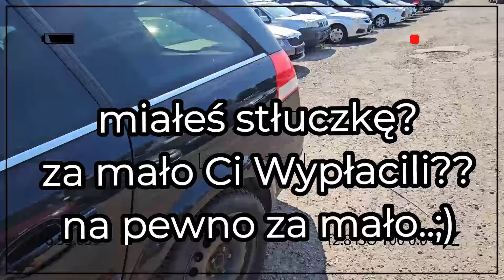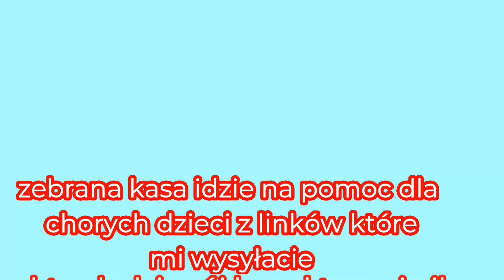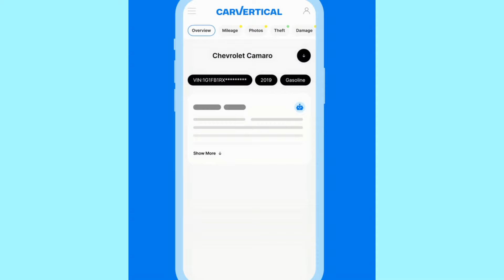Tanie Samochody na Niemieckich Placach..Ceny juz od 900 EURO..Duży Wybór Aut zarebsky 800 Aut